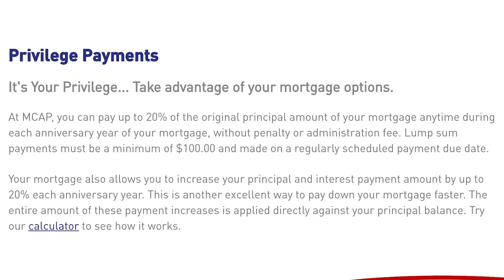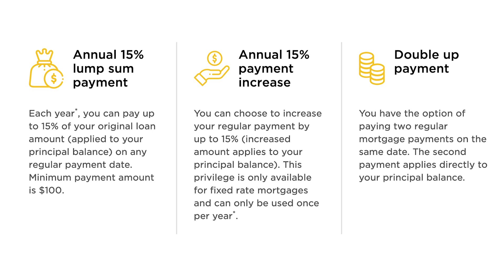Best Bank In Canada To Get a Mortgage | Part 2 (Non-Banks)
Last video we talked about who was the best bank in Canada to get a mortgage from. In this video we talk about who the best non bank in Canada to get a mortgage from is.

As always, mortgage rates don't really matter, and always consult a mortgage broker.

damages.